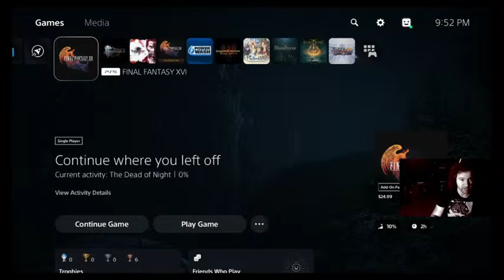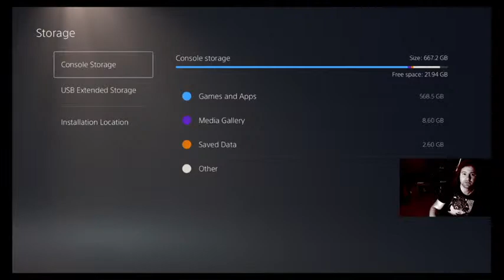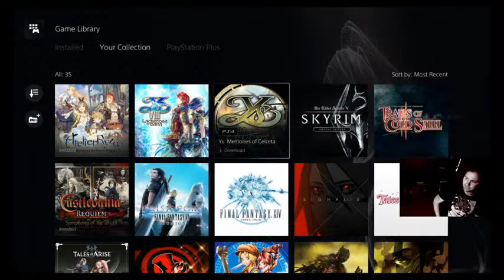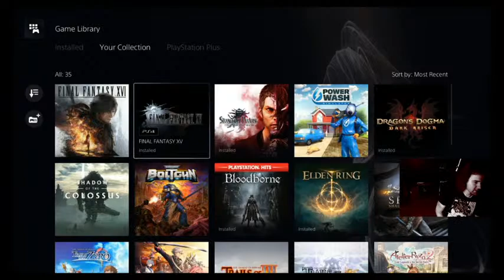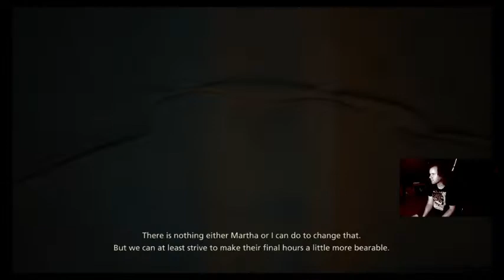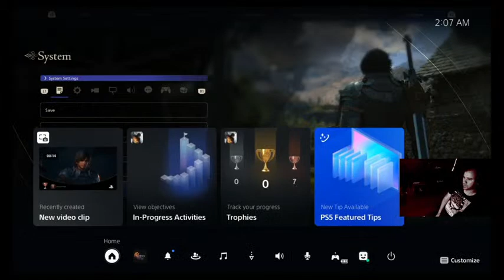Final Fantasy XVI CLIVE ROSSFIELD IS LITERALLY ME!